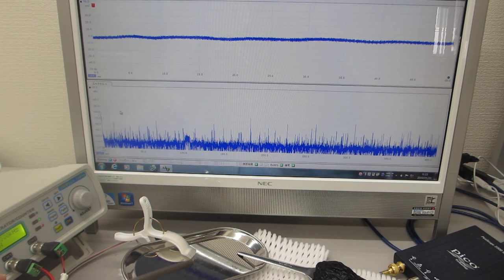音と超音波の組み合わせ実験